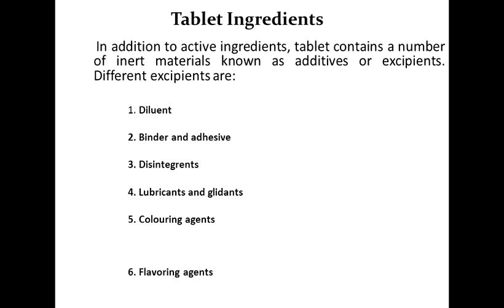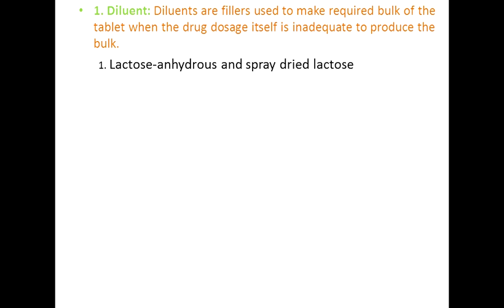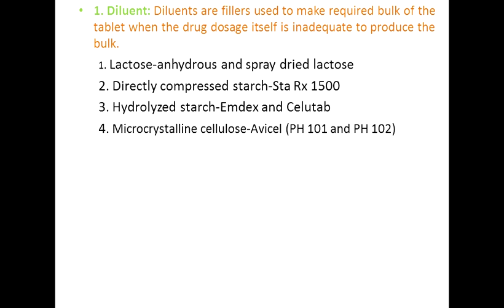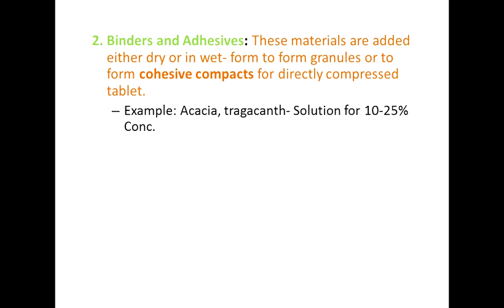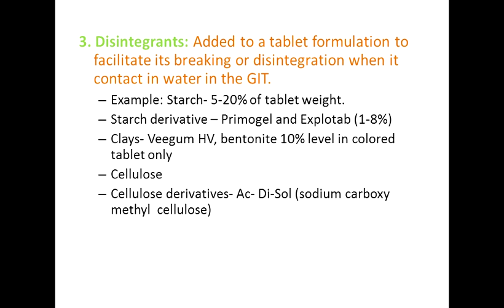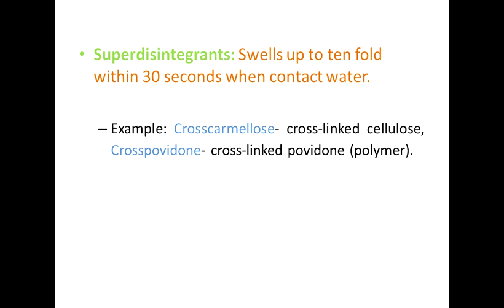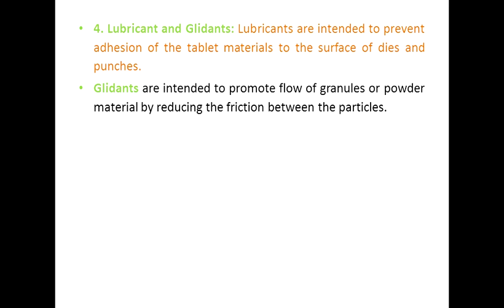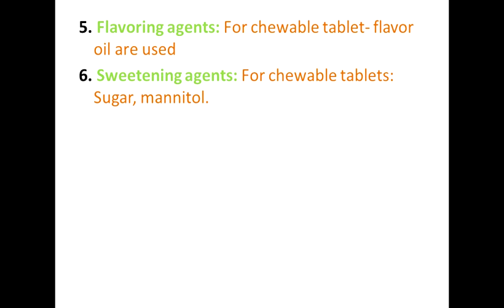Tablet Dosage form Ingredients for GPAT | NIPER | PHARMACIST | RRB EXAMS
Tablet Dosage form Ingredients for GPAT | NIPER | PHARMACIST | RRB EXAMS Preparation.